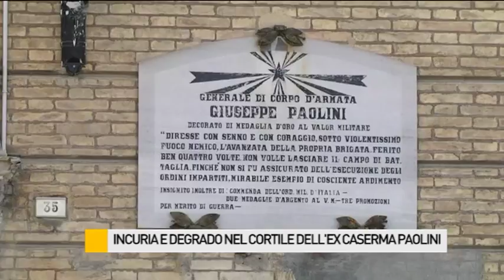Incuria e degrado nel cortile interno dell'ex Caserma Paolini